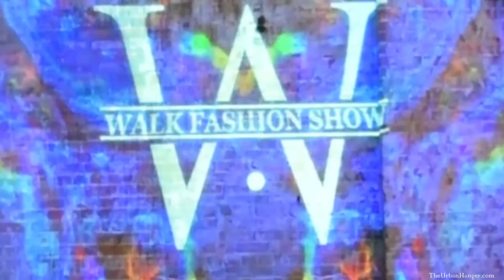Walk Fashion Show Detroit 11th Edition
Highlights from the 11th edition of the Walk Fashion Show in Detroit.